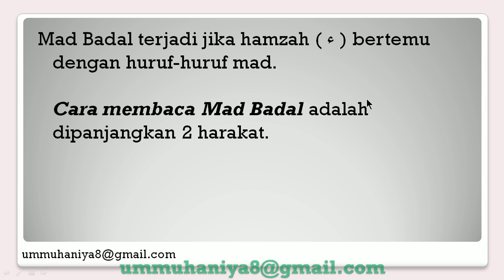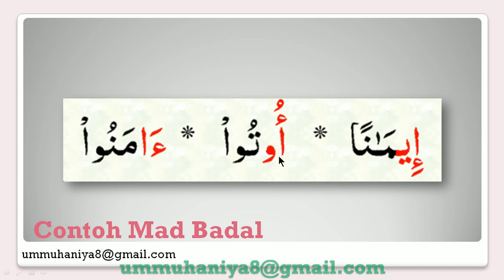MAD BADAL DAN CONTOHNYA | BELAJAR TAJWID AL QURAN PEMULA